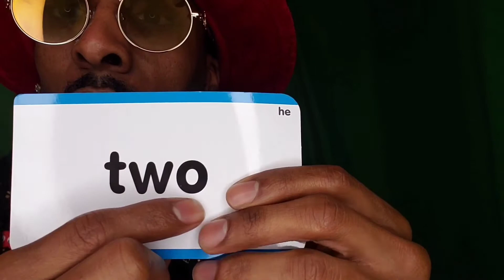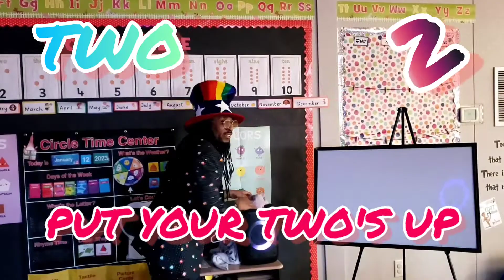TWO | SIGHT WORD RAP | SIGHT WORDS | READING | SPELLING | KINDERGARTEN WORDS | KID MUSIC |PREK